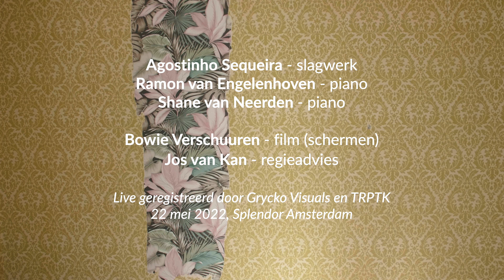Melle Heij: Grace | Toonzetters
Deze compositie is onderdeel van Toonzetters, een concertvoorstelling rond 20 jonge Nederlandse componisten. Voor meer info over de tour en het album, zie

Compositie: Melle Heij
Piano: Ramon van Engelenhoven & Shane van Neerden
Slagwerk: Agostinho Sequeira

Film (schermen): Bowie Verschuuren
Regie-advies: Jos van Kan
Artistieke leiding: Primo Ish-Hurwitz

Video: GRYCKO
Camera's: Michal Grycko, Inigo Garayo, Juan Dominguez
Audio: Antal van Nie / TRPTK
FB en Instagram: @gryckovisuals & @trptk_official

Live opgenomen op 22 mei 2022 te Splendor, Amsterdam